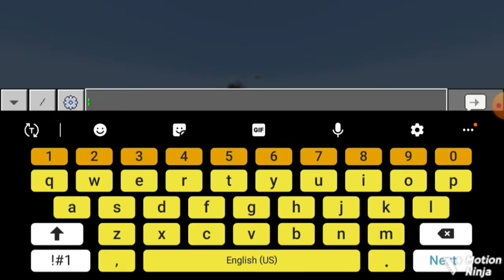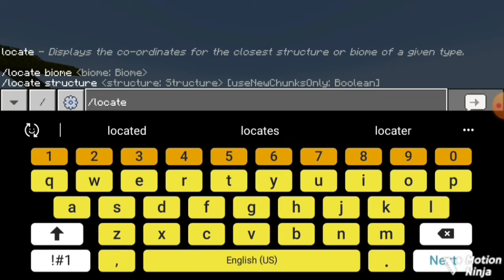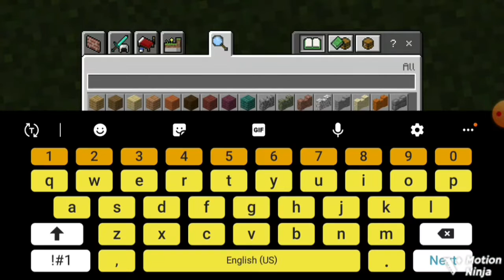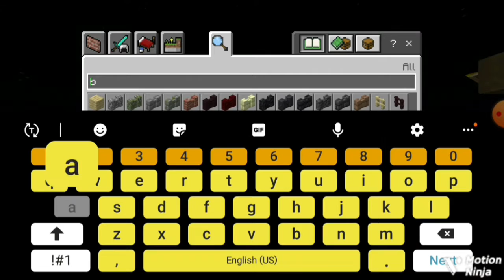minecraft let's build hacks #1